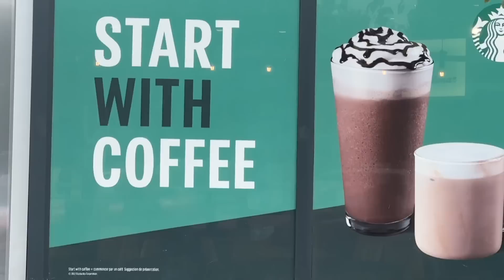24h avec nous: 5 shootings photo , 2 besties & 1 apéro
Voici Mary et Chloé pendant 2 jours dans leur élément naturel : la photographie
Oh que j'aime ces vidéos , je m'évade quand je les filme , j'espère que ça vous donne un feeling similaire en les regardant

Montage par moi-même
Episode trois
Sub count: 17 200